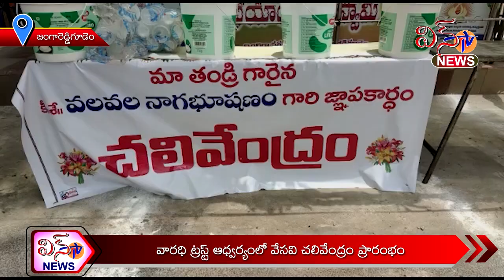జంగారెడ్డిగూడెం - వారధి ట్రస్ట్ ఆధ్వర్యంలో వేసవి చలివేంద్రం ప్రారంభం | VARADHI TRUST | WIN TV NEWS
జంగారెడ్డిగూడెం - వారధి ట్రస్ట్ ఆధ్వర్యంలో వేసవి చలివేంద్రం ప్రారంభం | VARADHI TRUST  | WIN TV NEWS | ELURU |